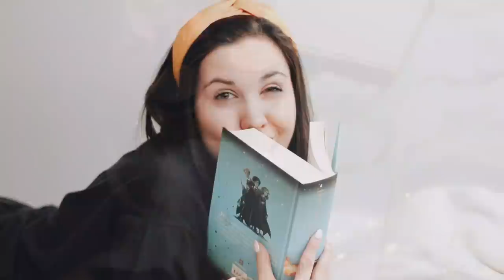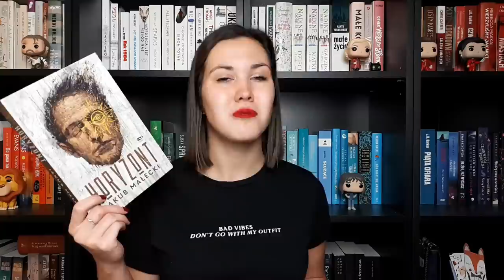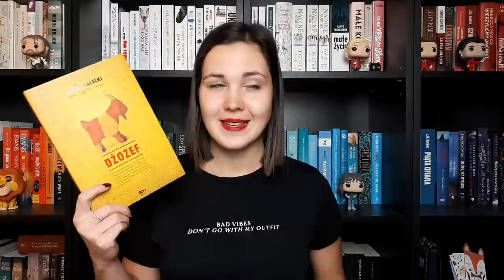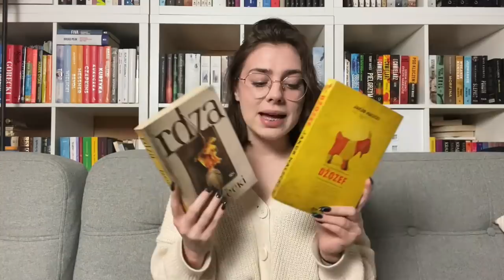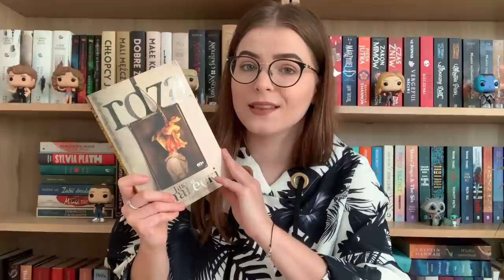ŁĄCZY NAS MAŁECKI 🗿 | Łączy Nas... #1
Witam Was na moim kanale! Dzisiaj pierwszy odcinek serii łączynas ❤ O czym jest ta seria? Co w niej takiego wyjątkowego? Tego dowiecie się oglądając film 🌿

🌚Goodreads: teach_book